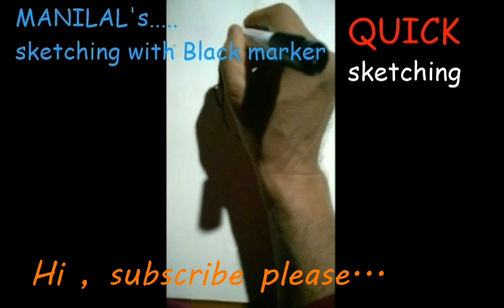ART of SKETCHING SKETCHING a PORTRAIT by manilal aheibam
This short video aims to entertain the viewers, particularly those who love and worship the beauty hidden in lines and forms.
Thanks  !